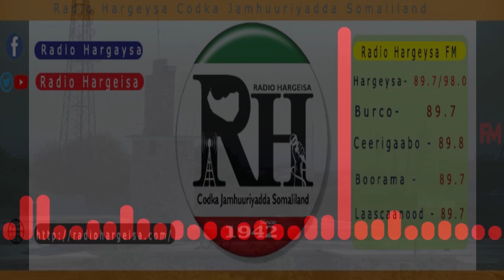Barnaamijka Hawlaha Guud Cabdiqaadir Xuseen Nuur Dacar